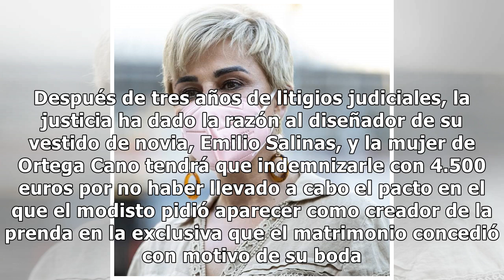El plan de desconexión con el que Gloria Camila ha querido animar a Ana María Aldón tras su últ...